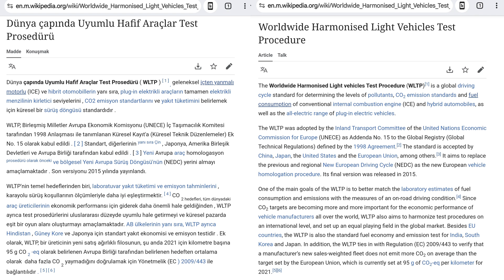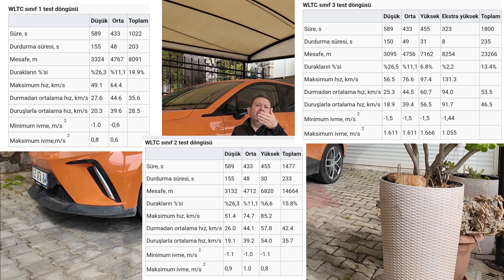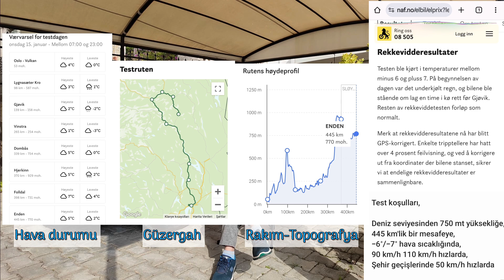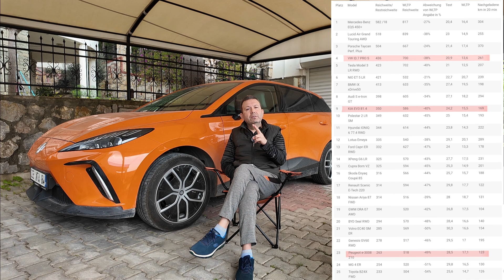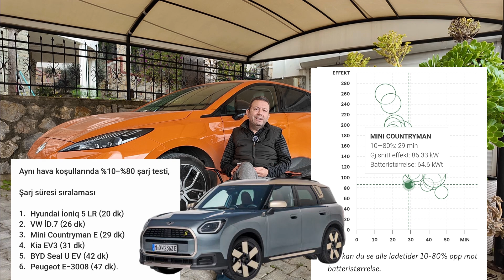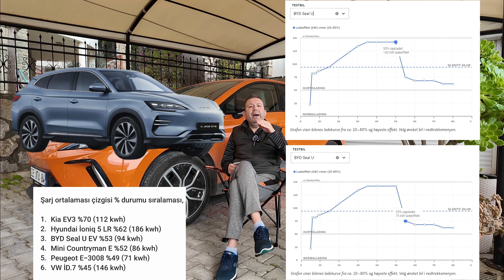Norveç'te Soğukta Menzil ve Şarj Testi/Wltp Tutarlılığı/VW/Kia/Hyundai/Mini/BYD/Peugeot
Wltp Menzili Ne Kadar Gerçekci? Norveç'te Soğukta Menzil ve Şarj Testi.
İlk başta, WLTP/EPA/CLTC test prosedürlerinin genel bir değerlendirmesini yaparak, gerçek koşullardaki farklılıkları anlatmaya çalıştım.
İkinci olarak ise, 2025 yılı başında NAF (Norveç Otomobil Derneği) tarafından soğuk havada, gerçek sürüş ile yaptığı testin ve ADAC (Almanya Otomobil Kurumu) tarafından yapılan simüle testin değerlendirmesini yapmaya, verilerini analiz etmeye çalıştım. Bu testlerde olup ülkemizde satışı olan, Volkswagen İD.7 Pro S, Kişi EV3, uzun menzilli iki çeker Hyundai İoniq 5, Mini Countryman E, BYD Seal U EV, Peugeot E-3008 araçlarının test sonuçlarını değerlendirip yorumlamaya çalıştım.
Son olarak, Elektrikli araç seçiminde, gerçek menzil ve şarj eğrisi verilerinin önemini anlatmaya çalıştım.

Videodaki Bölümler;
00:00 Açılış
00:09 Genel bilgilendirme
01:55 Wltp, Epa, Cltc test prosedürleri üzerine
03:19 NAF ve ADAC testleri ve test koşulları, standartları bilgilendirmesi
05:16 Menzil açısından test sıralaması
05:48 Wltp menzil verisi sapması açısından test sıralaması
06:43 110 km/h üstü hızlarda test sonucu öngörüsü ve ADAC test sonuçları
07:54 Şarj süresi açısından test sonuçları sıralaması
08:33 Şarj gücü ortalaması açısından test sonuçları sıralaması
09:23 Şarj eğrisi açısından değerlendirme
11:30 Test araçları ve sonuçlarıyla ilgili yorum ve değerlendirme
14:20 Teşekkür ve kapanış